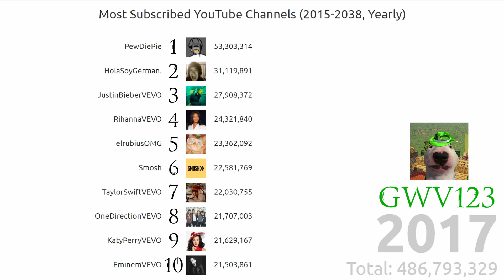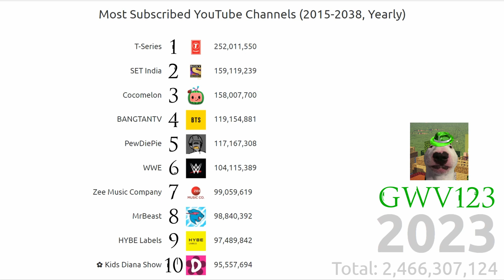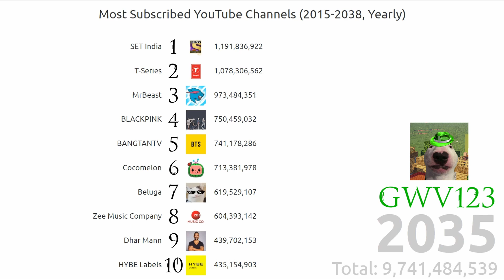Most Subscribed YouTube Channels (2015-2038, Yearly)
Data after 2021 is a prediction and might be inaccurate.
Source: Socialblade, Wayback Machine & others
To make this animation: app.flourish.studio (Template: Bar chart race)
Editing program: Davinci Resolve 17

Roblox: GreenWolfyVillager